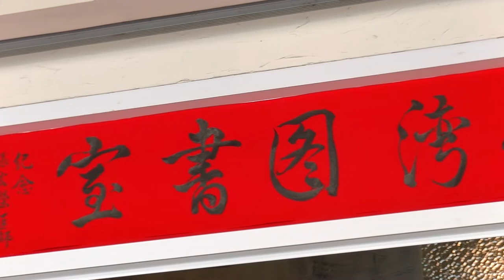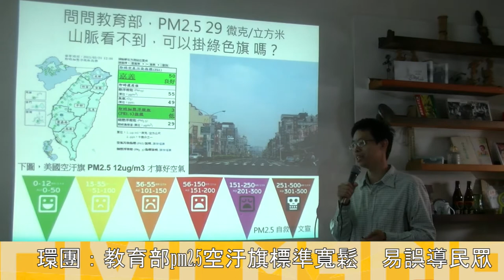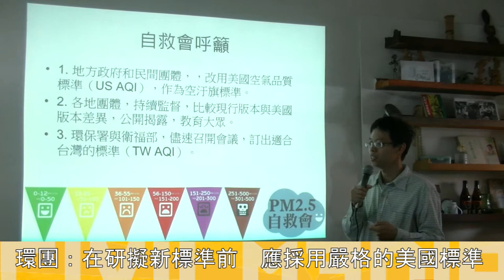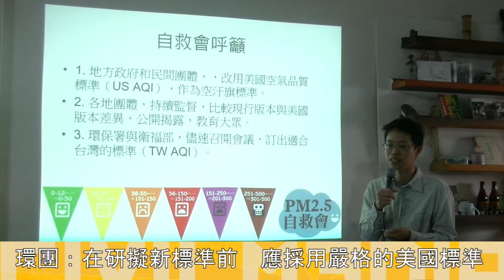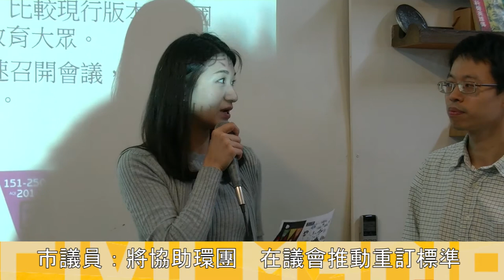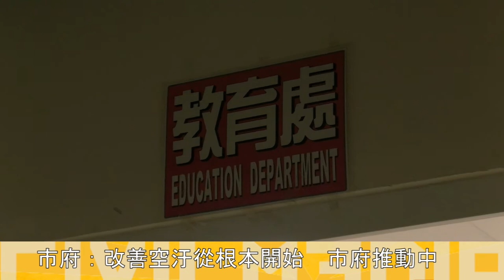2015.3.26 嘉義市空汙旗標準過鬆 環團籲重訂標準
2015年3月26日，PM2.5自救會於嘉義市中山路上的台灣圖書室舉辦記者會，對教育部近期來推動的升空汙旗幟的計畫提出質疑，教育部空汙旗的標準過於寬鬆，容易誤導民眾，應採用標準相對嚴格的美國空汙標準，才能達到教育民眾的目的。記者會後更前往嘉義市政府陳情，教育處人員表示市府已經在推行空汙治理的政策，空汙旗是計畫推動的尾端，教育處本身無法改變標準，但會將民眾的意見呈報並納入考量。